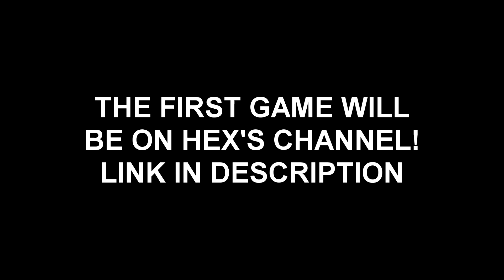NBA 2K18 NO RIGHT STICK CHALLENGE! I HIT AN INSANE GAME WINNER?! NBA 2K18 MYPARK